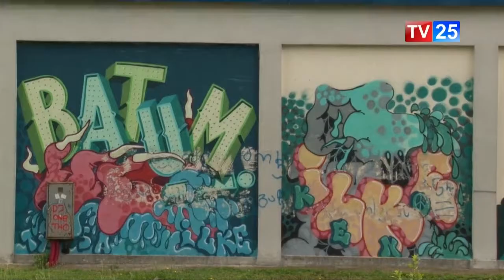რა ღონისძიებებია დაგეგმილი ზაფხულის განმავლობაში?